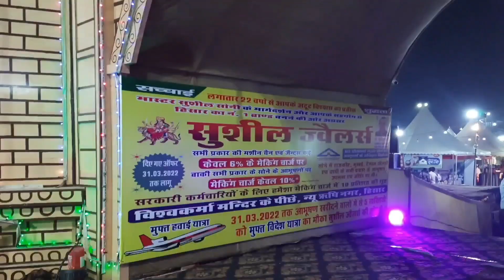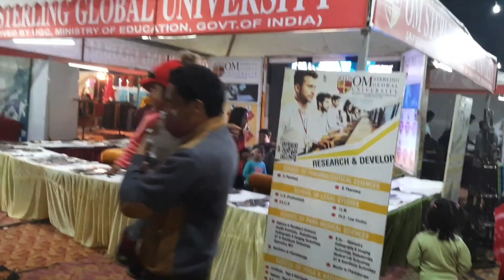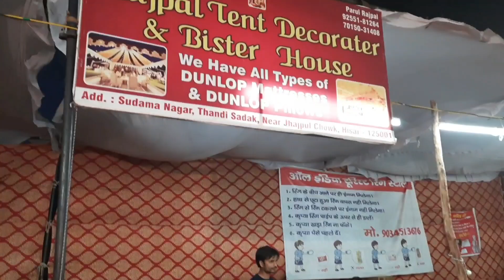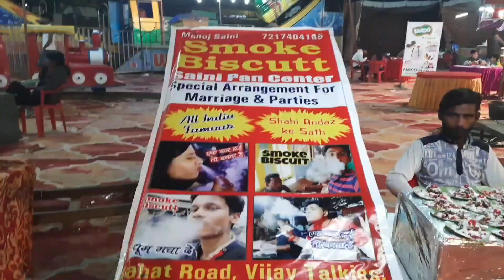Hisar Trade Fair 2023 || हरियाणा का सबसे बड़ा मेला || Trade Fair in hisar night view 🌃 🥰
I Hope you All will love this Meena Fresh Vlogs 💟 Aap Ko Sabse Best kya lga ye jarur Comments me btana😊
Let me 💖know your Suggestions For next video in Comments Section 🤗